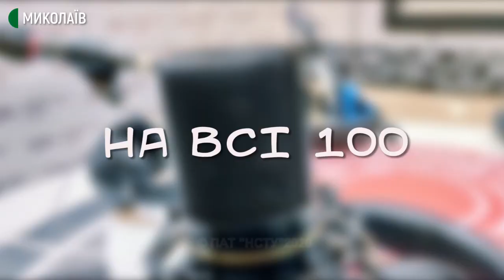11.09.2020. Громадський бюджет як інструмент розвитку інклюзії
Із 4 вересня у Миколаєві розпочалося голосування за проєкти Громадського бюджету 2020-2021.
У 2020 році на громадський бюджет подали 96 проєктів: 40 великих, 40 малих та 16 соціальних.
У програмі "На всі 100. Ранок" говоримо про два соціальні проєкти, котрі пов'язані із інклюзією та про те, як вони можуть допомогти людям з інвалідністю та їхнім родинам:
проєкт № 62: "Розвиток інклюзивного суспільства: рання допомога дітям з порушенням розвитку та їх родинам";
проєкт № 53: "Міколаїв - місто можливостей".

Спікерка: Лада Захарова - авторка проєкту "Розвиток інклюзивного суспільства: рання допомога дітям з порушенням розвитку та їх родинам".

Ведучий прпограми: Денис Бобков.